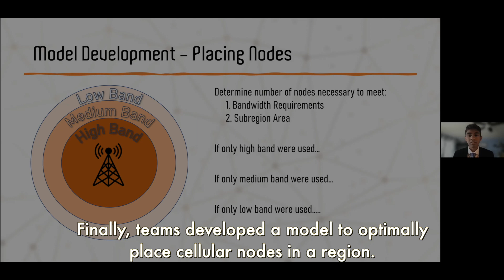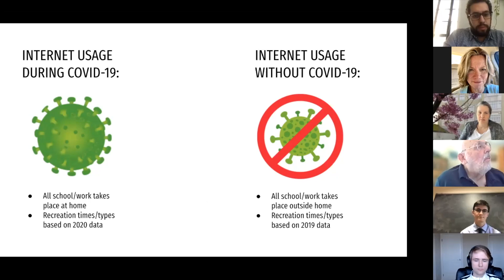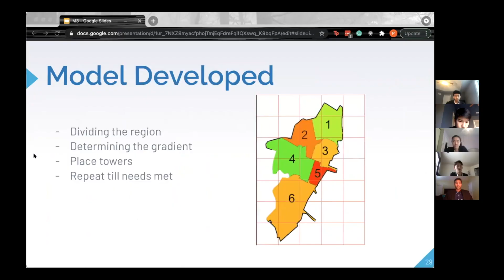M3 Challenge 2021 Final Event Sizzler Reel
Of the hundreds of participating teams in the 2021 MathWorks Math Modeling Challenge, 10 finalist teams were selected from across the U.S., England and Wales, after having their submissions judged by an international panel of Ph.D.-level mathematicians. During the 2021 competition final event — traditionally held in New York City in late April — on April 26, 2021, top teams presented live virtually to a panel of judges, followed by a Q&A session. The day culminated with a livestreamed awards ceremony, where we heard from judges as well as representatives from MathWorks, SIAM, and Jane Street, and final team ranking was announced.